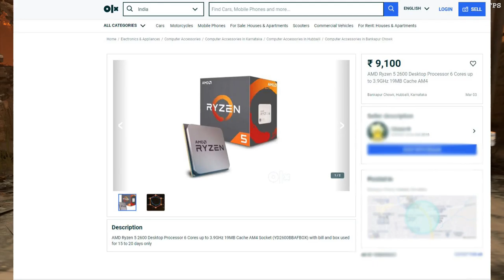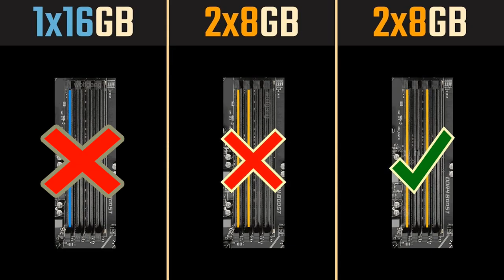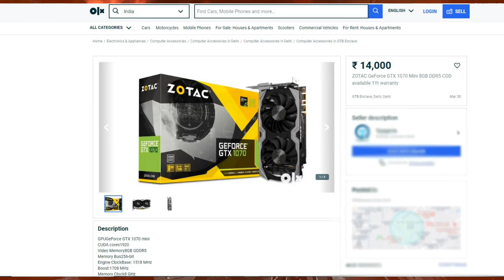$500 / Rs. 40,000 BEST SECOND HAND USED 1440P - 60FPS PC BUILD GUIDE | 2020 USED GAMING PC BUILD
The best PC parts/components for a 1440P-60FPS PC build using only second hand / used items !

If you are shopping for PC parts in the second hand market, this is the video for you !

My PC Specs:
►Zotac Nvidia GeForce GTX 1070 8GB DDR5